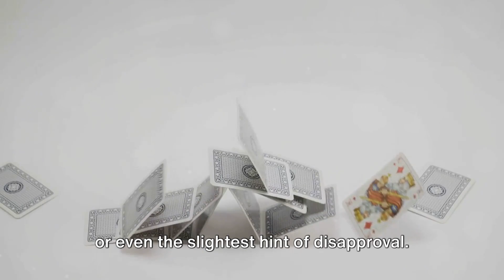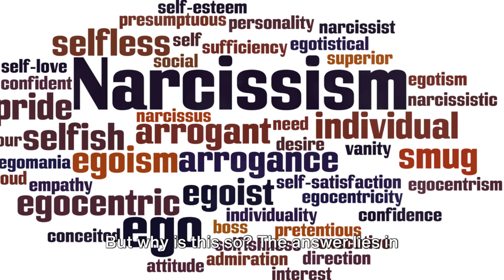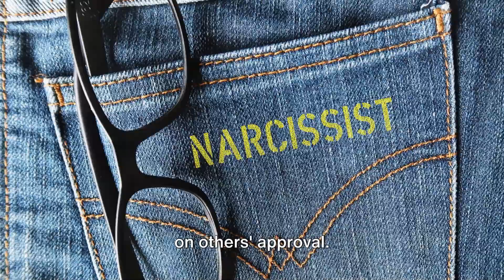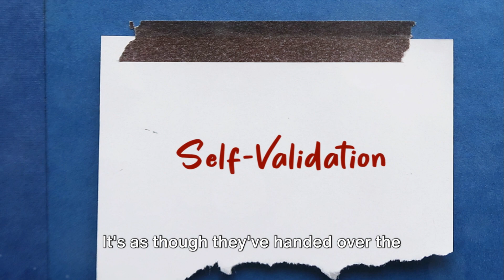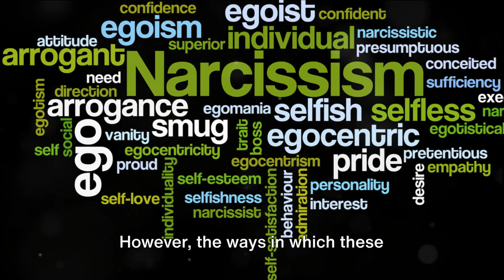Vulnerable Narcissism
Explore the intricate world of vulnerable narcissism in our latest video. Dive into the psyche of individuals with fragile self-esteem, hypersensitivity to rejection, and a relentless pursuit of external validation. Uncover the nuances of emotional instability, feelings of shame, and the intricate dance of passive-aggressive behaviors.

🤔 Ever wondered about the differences between vulnerable and other narcissistic subtypes? Join us as we dissect the unique characteristics that set vulnerable narcissism apart, providing insights into the emotional landscape of these individuals.

🌐 Discover coping mechanisms employed by those with vulnerable narcissistic traits and gain valuable knowledge about managing relationships with them. Learn about psychotherapy approaches that can help individuals navigate and understand their fragile self-worth.

💬 Engage in a thoughtful discussion on the impact of vulnerable narcissism on interpersonal dynamics and explore strategies for fostering empathy and healthy connections.

👥 Whether you're seeking to comprehend narcissistic traits or looking for strategies to navigate relationships with vulnerable narcissists, this video is your comprehensive guide to unraveling the complexities of vulnerable narcissism.

🔗 Don't miss out—hit play and embark on a journey to understand the intricacies of vulnerable narcissism.